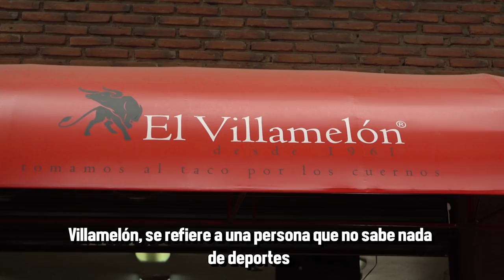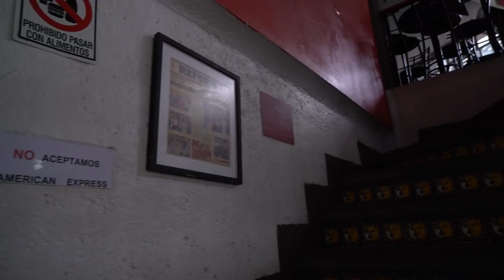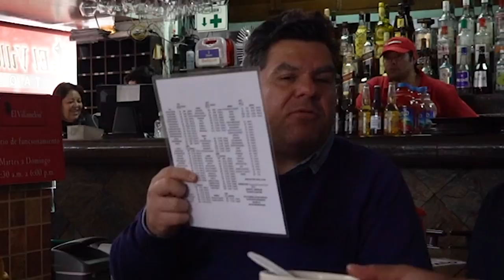TACOS DEL VILLAMELÓN CON SOPITAS, EL CHA Y RULO - ÑAMÑAM (Episodio 15)